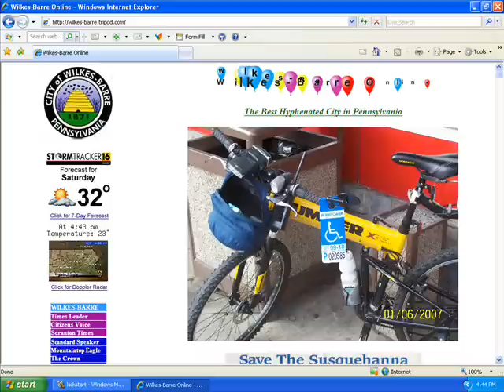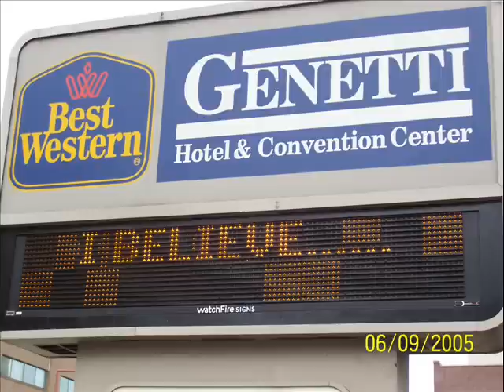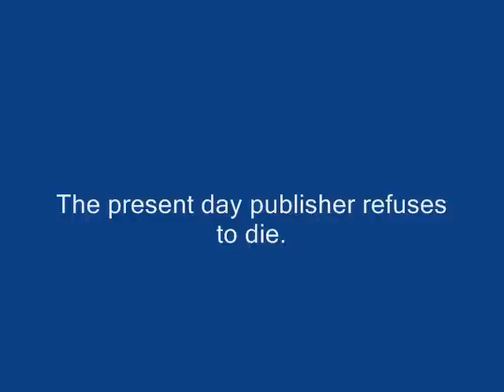Master Exploder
My mundane existance?